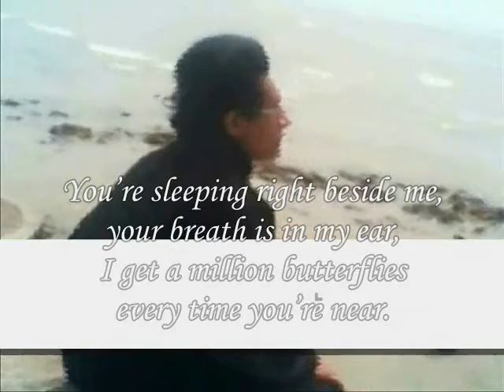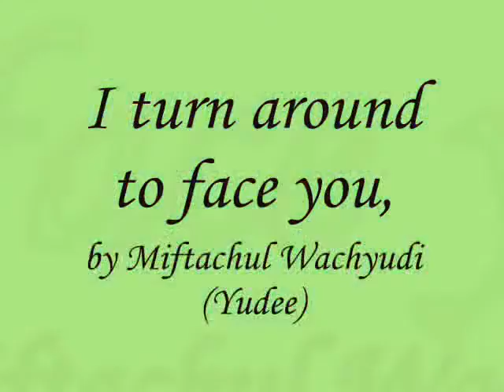I turn around to face you,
do.
do so
Money is an excellent servant, but the host
very bad.